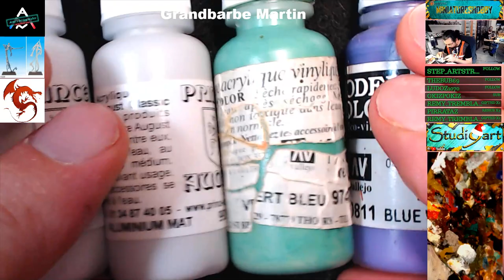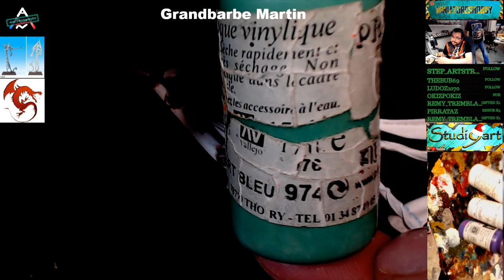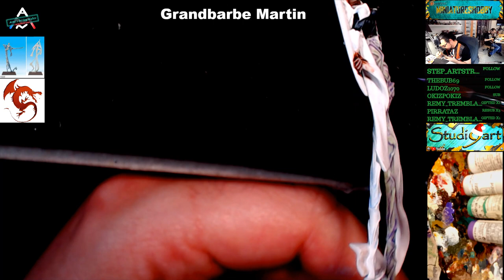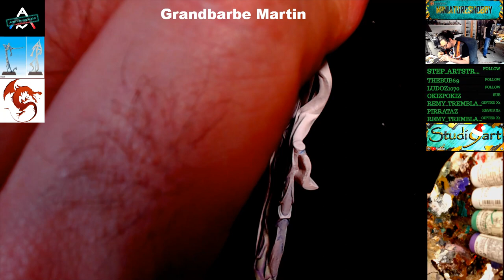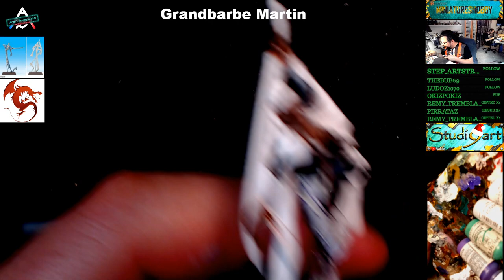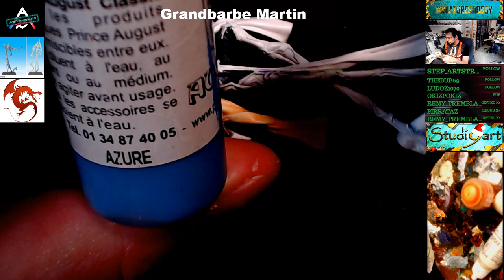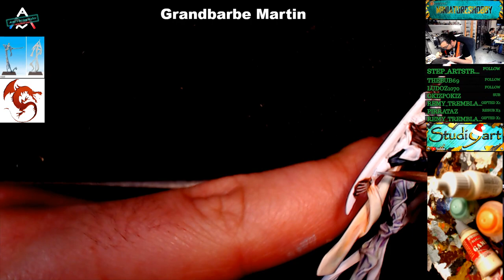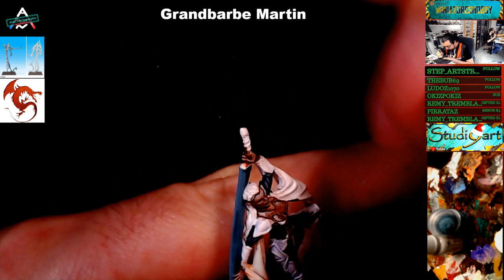[FR] tuto armure Masterclass Grandnarbe Martin "Echaims" confrontation Rackham